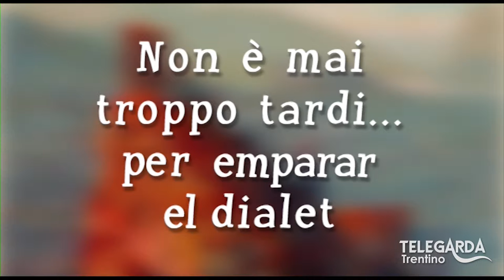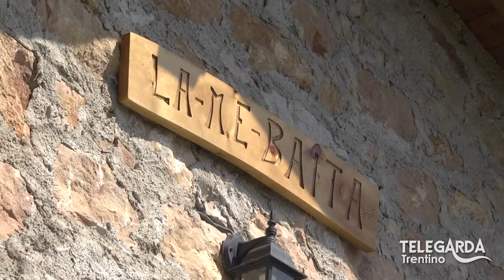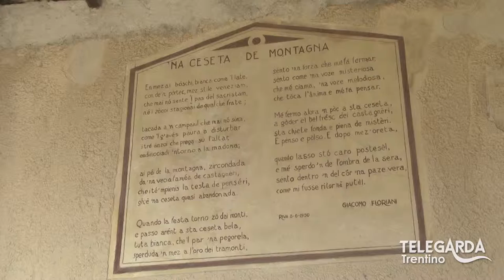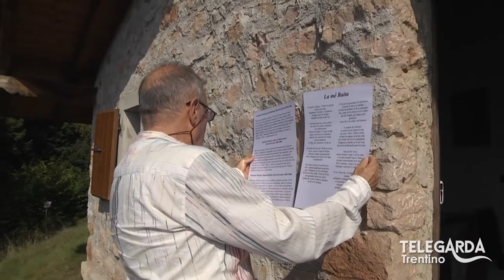Lezioni di dialetto Trentino – 80